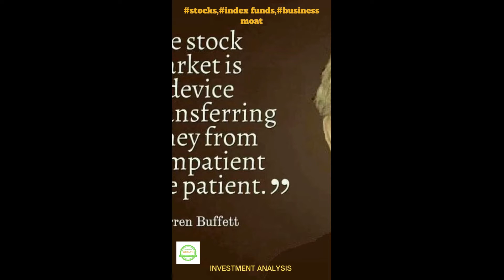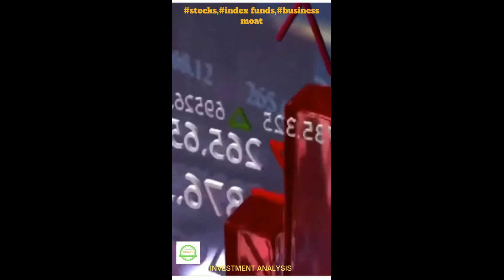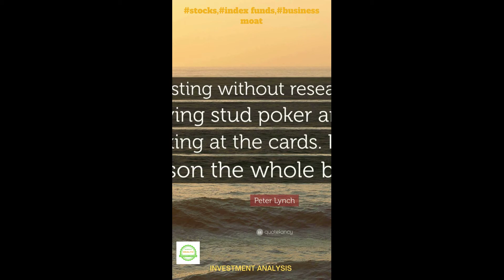.HOW TO GENERATE CONSISTENT INCOME IN STOCKS AND INDEX FUNDS DURING THE MARKET CRASH: 80% R O I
I WILL BORROW THE BRAIN OF SOME OF THE GURUS IN  THE STOCK MARKET INDUSTRY THE LIKES OF WARREN BUFFETT, ADAM KHOO, PETER LYNCH AND KANWAL SARAI OF  SIMPLY INVESTING ETC. I WILL DISCUSS HOW THEY BECOME SUCCESSFUL INVESTORS, THEIR STRATEGIES AND THE NO GO AREAS, AND WHERE NECESSARY I WILL QUOTE THEM

Moving on,  you see what I am going to be discussing in this episode is not theoretical I mean not a test book theory,  { I have invested my money by following their strategies {pirnciple} for over 4 to 5 years and it work, I mean all my Returns on my investment is between  70 to 80%, to date regardless of the market crash or recession. You will agree that this is not bad at all it is impressive
Okay stay with me let me explain the key secrets I mean the metrics to consider before you commit your money to any company stocks

WEDDING GIFTS AND LEARNING AND EDUCATIONAL GADGETS FOR KIDS

WEDDING LIST

Health & Fitness
1. EXIPURE {Dietary Supplements}

2. Outback Belly Burner - EPIC NEW High Converting Supplement Offer

3. GlucoTrust {Dietary Supplements}

4. PROTETOX  {Dietary Supplements}

Watch a video about THE ETHEREUM MERGE- STAKE YOUR TOKENS AND GENERATE PASSIVE INCOME: HOW TO MAKE EXTRA CASH